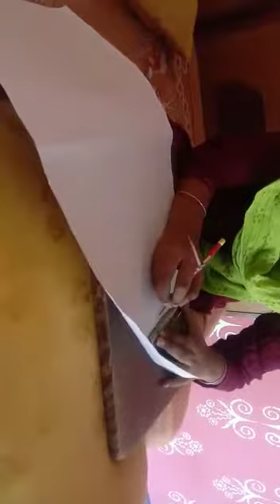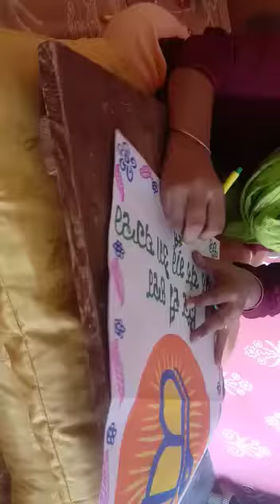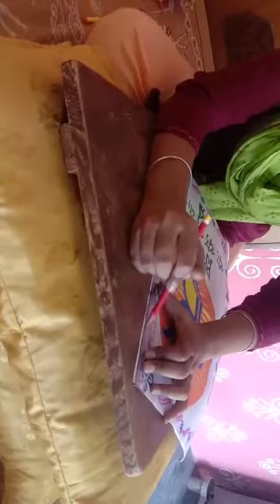September 19, 2020